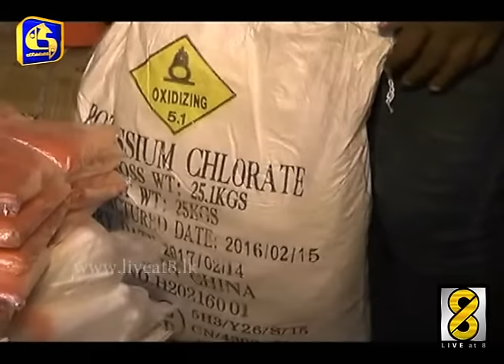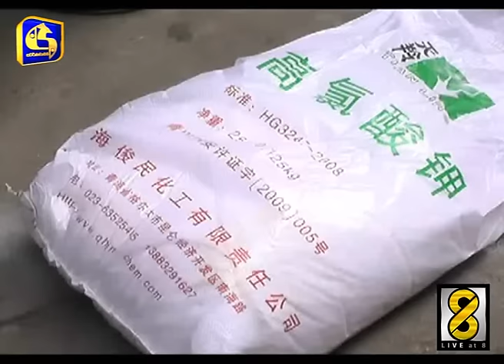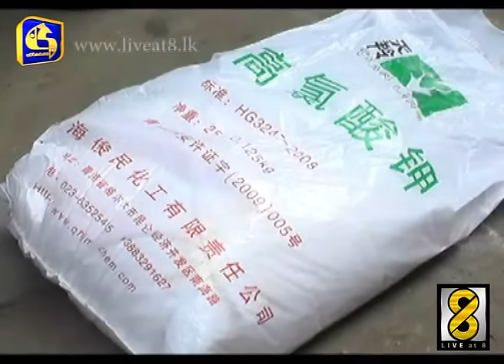800 kilos of explosives recovered from Negombo - Live at 8 News